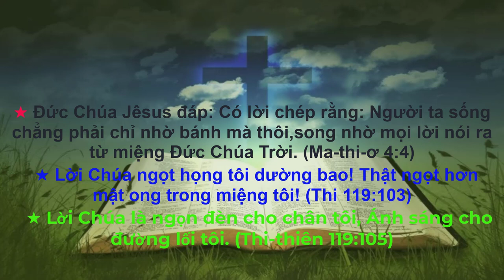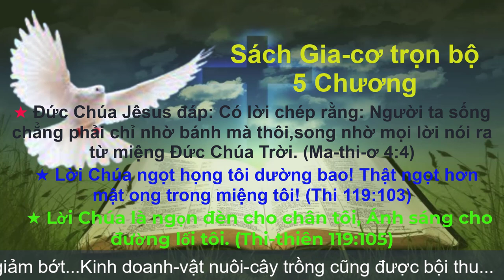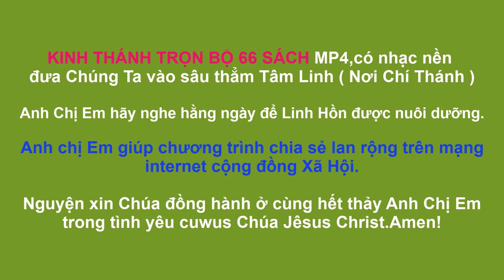Sách Gia cơ | Kinh Thánh Tân Ước | Kinh Thánh Trọn Bộ